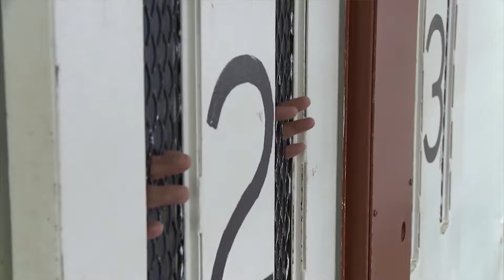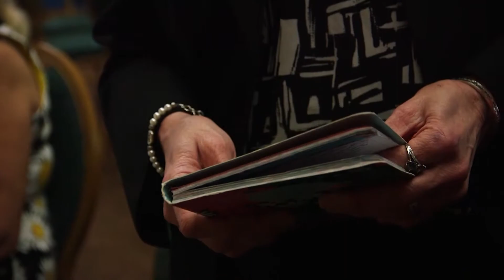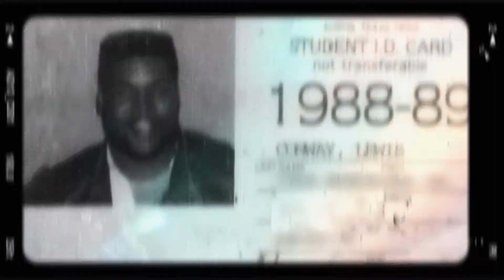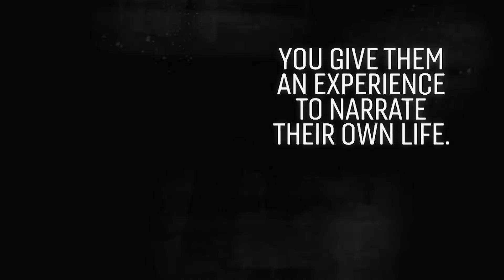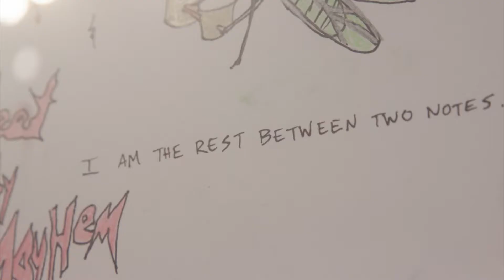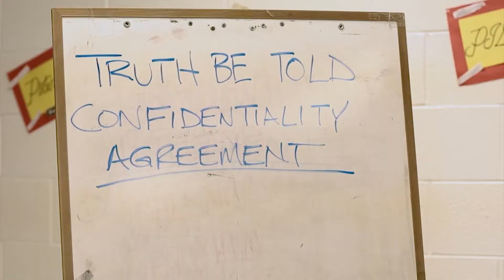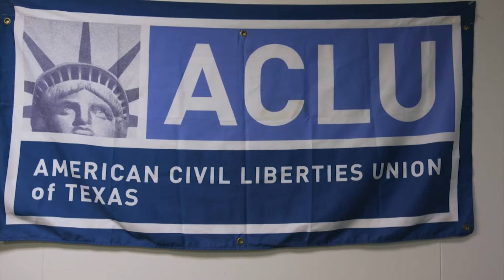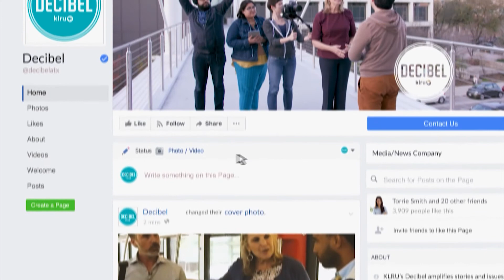Decibel: A Second Chance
Employment gaps, stigmas, mental health access--these are just a few of the challenges that await formerly incarcerated people once they leave jail or prison. Some have broken through those barriers and are using their success to help others. In our latest Decibel special, we look at what works, what doesn't, and what advocates are trying to change for men and women looking for a fresh start.